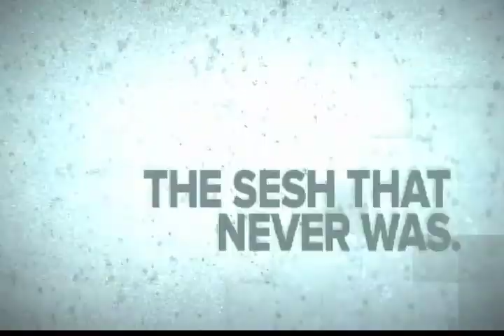Eggs And Coast: The Sesh That Never Was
Longboarding through the cemetery in the rain in Stratford, Ontario.

Featuring, Intro by Jm Chadillon

Filmed, Edited by Dave Horst